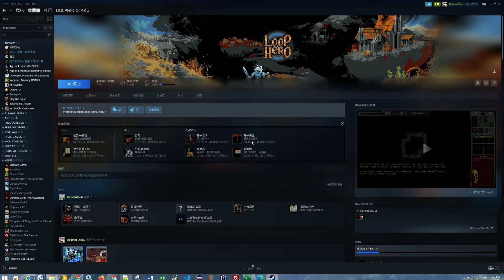Loop Hero 2021 07 02 19 16 51 28